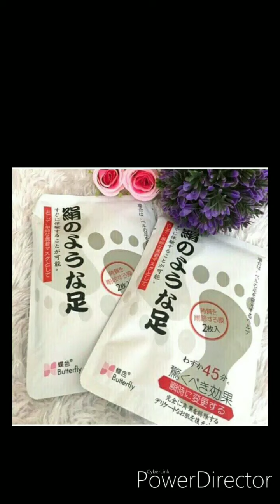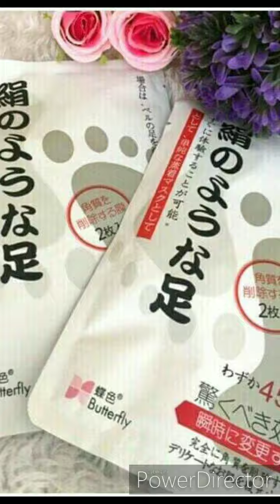Japan Foot Mask Peel "VERY EFFECTIVE"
In this video my daughter pulled my dry skin on my foor, this Foot mask from Japan is very effective. I can guarantee you.